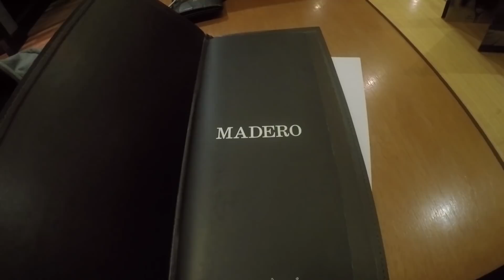MELHOR HAMBÚRGUER DO MUNDO E DANIEL VAI SER PAI?